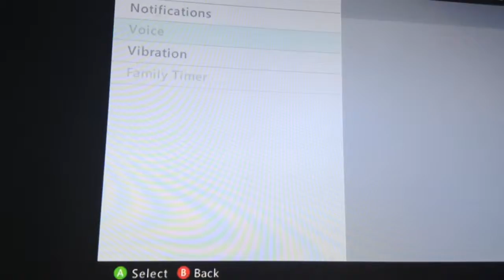Bo2 mix gameplay